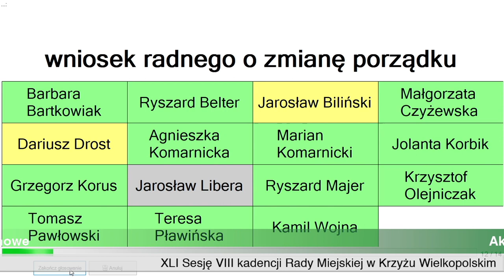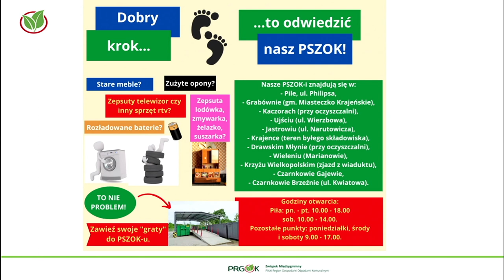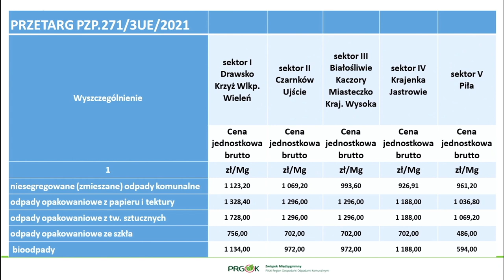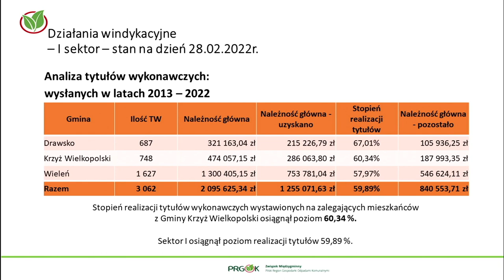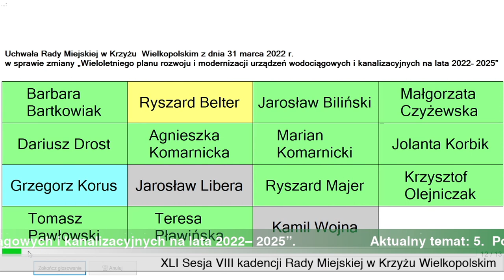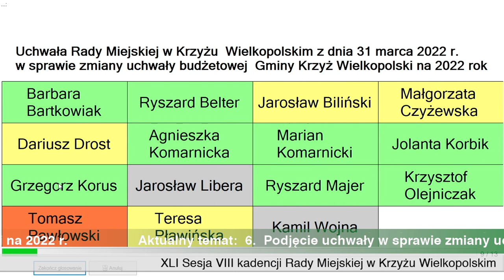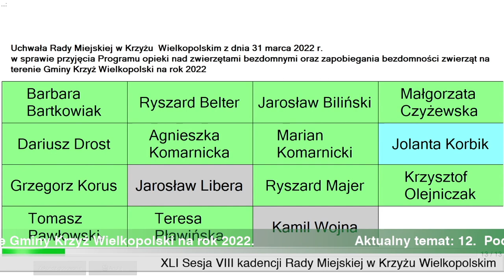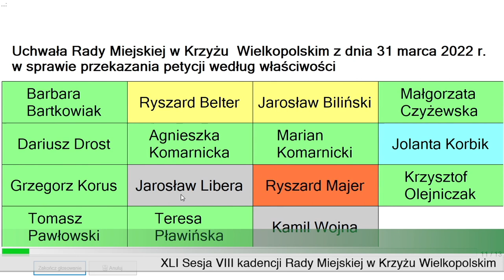XLI Sesja VIII kadencji Rady Miejskiej w Krzyżu Wielkopolskim